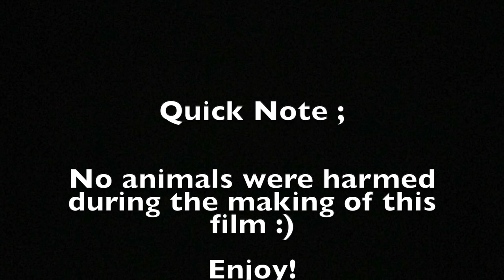Molten Hot Lava vs Tortoise Shell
What happen when you take a Tortoise Shell and Pour Lava on it?